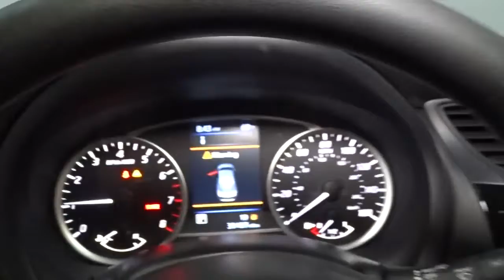2019 Nissan Sentra Hillside, Newark, Union, Elizabeth, Springfield, NJ H23471A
White  2019 Nissan Sentra available in Hillside, New Jersey at Route 22 Honda. Servicing the Newark, Union, Elizabeth, Springfield, NJ area.

GREAT 1ST TIME BUYER OR CREDIT BUILDER VEHICLE!!! CLEAN CARFAX!!! GREAT GAS MILEAGE!!! SMART WAY TO PRE-OWNED Ever wonder exactly what youre getting when purchasing a used vehicle? Its difficult to know what you're truly getting into when taking on the wheel of a pre-owned vehicle. Luckily, each of our pre-owned vehicles are put through a vigorous 150-point inspection. With the smart way to pre-owned, we include a vehicle history report as well as a title check on every pre-owned vehicle in stock. This way, you know that the vehicle you are purchasing has not been affected by circumstances such as natural disasters (i.e. Hurricane Harvey and Irma), Odometer rollback, Factory Lemon-Law Buyback, Salvage/Rebuilds, Washed Title and road accidents. With the smart way to pre-owned, you and your passengers can feel safe in the seats of your newly-bought, pre-owned vehicle. We invite you to stop in and visit our state of the art showroom conveniently located on Route 22 West in Hillside, New Jersey, just 2 miles West of Newark International Airport. Pre-owned vehicles are sold cosmetically as-is. Vehicles over 7 years old and / or 100,000 miles are sold as-is.PLEASE ASK US FOR YOUR FREE VEHICLE HISTORY REPORT. Note that we make every effort to ensure the accuracy of the information on our site however we use information from and through multiple sources and cannot guarantee accuracy or be responsible for typographical errors. At Route 22 HONDA, We Deliver Like Nobody Else!
Radio w/Seek-Scan, Clock, Speed Compensated Volume Control and Radio Data System,Window Grid Antenna,2 LCD Monitors In The Front,Radio: AM/FM/Aux-In Audio System -inc: 4 speakers, 7 color touchscreen, streaming audio via Bluetooth, Bluetooth hands-free phone system, hands-free text messaging assistant, Siri eyes-free and USB connection port for iPod interface and other compatible devices,Body-Colored Rear Bumper,Fully Galvanized Steel Panels,Chrome Door Handles,Chrome Side Windows Trim and Black Front Windshield Trim,Compact Spare Tire Mounted Inside Under Cargo,Chrome Grille,Body-Colored Power Side Mirrors w/Manual Folding,Variable Intermittent Wipers,Auto On/Off Aero-Composite Halogen Headlamps w/Delay-Off,Clearcoat Paint,Tires: P205/55R16 All-Season,Fixed Rear Window w/Defroster,Wheels: 16 Steel w/Full Wheel Covers,Steel Spare Wheel,Trunk Rear Cargo Access,Light Tinted Glass,Body-Colored Front Bumper,Front Bucket Seats,Power Rear Windows,Remote Releases -Inc: Power Cargo Access and Mechanical Fuel,Delayed Accessory Power,Urethane Gear Shifter Material,Driver Foot Rest,Cloth Door Trim Insert,Front Center Armrest,1 12V DC Power Outlet,Cargo Space Lights,Cloth Seat Trim,Glove Box,Day-Night Rearview Mirror,Carpet Floor Trim and Carpet Trunk Lid/Rear Cargo Door Trim,Seats w/Cloth Back Material,1 Seatback Storage Pocket,FOB Controls -inc: Cargo Access,Remote Keyless Entry w/Integrated Key Transmitter, Illuminated Entry and Panic Button,Full Floor Console w/Covered Storage, Mini Overhead Console w/Storage and 1 12V DC Power Outlet,Full Carpet Floor Covering,Interior Trim -inc: Metal-Look Instrument Panel Insert, Metal-Look Door Panel Insert, Metal-Look Console Insert and Chrome/Metal-Look Interior Accents,Passenger Seat,Trip Computer,Fade-To-Off Interior Lighting,Front Cupholder,6-Way Adjustable Driver's Seat,Front Map Lights,Cruise Control w/Steering Wheel Controls,Driver Seat,Outside Temp Gauge,Manual Tilt/Telescoping Steering Column,Driver And Passenger Visor Vanity Mirrors w/Driver And Passenger Auxiliary Mirror,Engine Immobilizer,Air Filtration,Manual Air Conditioning,Analog Appearance,Full Cloth Headliner,Manual Adjustable Front Head Restraints and Manual Adjustable Rear Head Restraints,Gauges -inc: Speedometer, Odometer, Engine Coolant Temp, Tachometer, Trip Odometer and Trip Computer,Instrument Panel Covered Bin, Driver / Passenger And Rear Door Bins,Power 1st Row Windows w/Driver 1-Touch Up/Down,Power Door Locks w/Autolock Feature,60-40 Folding Split-Bench Front Facing Fold Forward Seatback Rear Seat,Front-Wheel Drive,Brake Actuated Limited Slip Differential,13.2 Gal. Fuel Tank,Front Disc/Rear Drum Brakes w/4-Wheel ABS, Front Vented Discs and Brake Assist,Front And Rear Anti-Roll Bars,49-Amp/Hr 470CCA Maintenance-Free Battery w/Run Down Protection,Gas-Pressurized Shock Absorbers,Transmission: Xtronic CVT -inc: Active Understeer Control (AUC) and advanced Drive-Assist display (5.0 in meter), Automatic Emergency Braking (AEB),Electric Power-Assist Speed-Sensing Steering,110 A